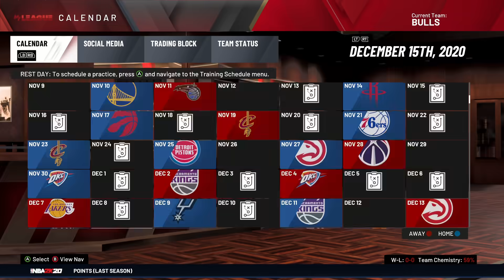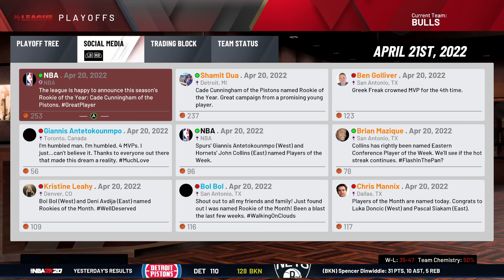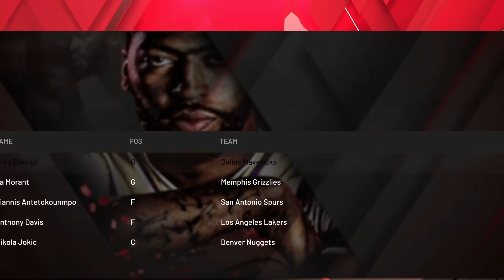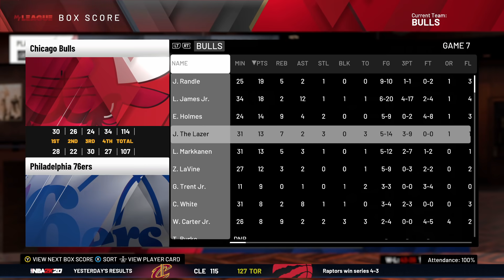JESSER’S NBA CAREER SIMULATION | THE BEST PLAYER IN 2HYPE? | TEAMING UP WITH BRONNY | NBA 2K20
Podcast: anchor.fm/knicks-clique